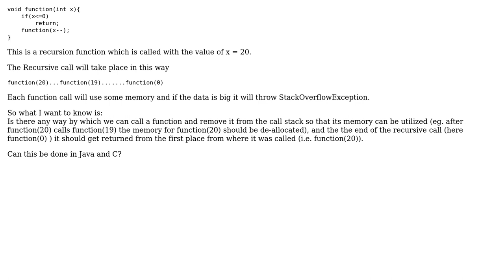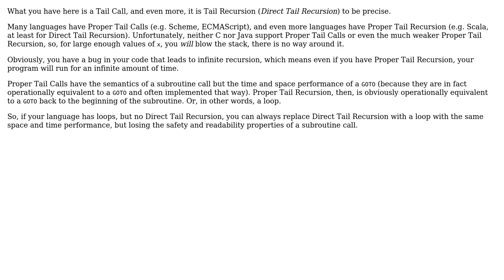Software Engineering: Problem on recursion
With thanks & praise to God, and with thanks to the many people who have made this project possible! | Content (except music & images) licensed under CC BY-SA | Music | Images & others | With thanks to user Jorg W Mittag user Doc Brown user aswal94 and the Stack Exchange Network Trademarks are property of their respective owners. You are responsible for your own actions.